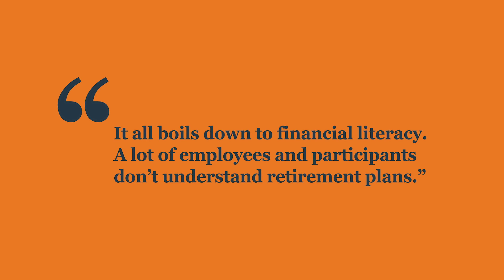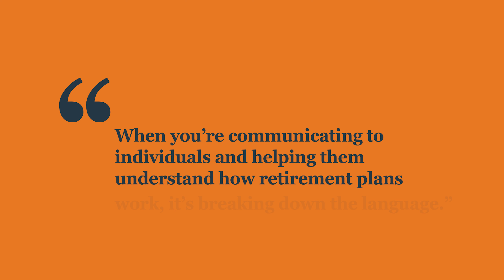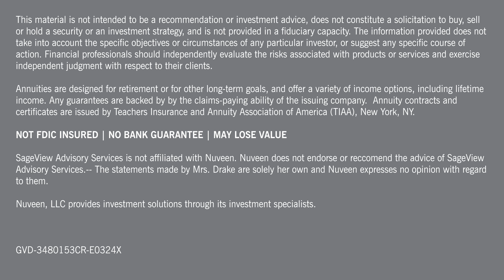Leaders in Lifetime Income | Lisa Drake (Garcia)